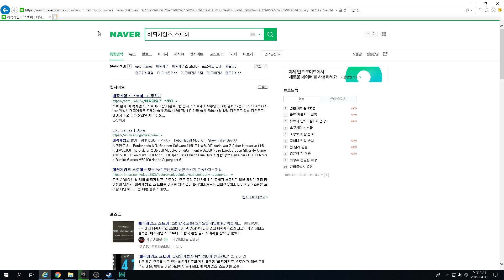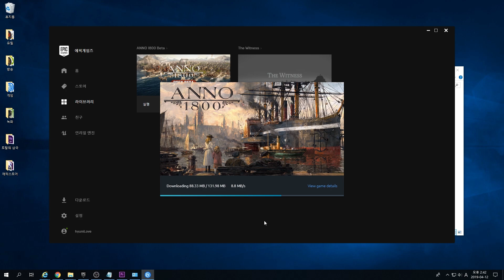에픽게임즈 스토어 한국 서비스 4월 12일 오늘 부터 시작! 게임(WITNESS)하나 무료, 아노 1800 베타테스트중 에픽스토어 가봅시다~(혀니티비)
▼▼▼ 더보기를 누르시면 추가 내용들을 확인할수 있습니다 ▼▼▼

안녕하세요!
게임 소개와 공략을 하는 채널 혀니 티비 입니다.
드디어 에픽스토어 서비스를 시작했네요
여러분들에게 도움이 되었으면합니다.^^

항상 좋은일만 가득하길 바립니다.